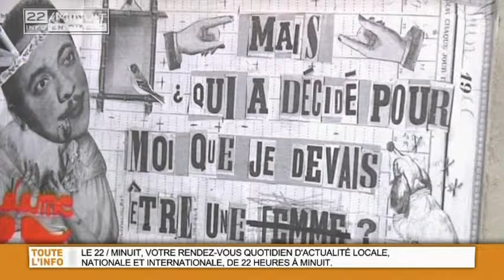Une artiste rhabille les murs de Montpellier!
Sites webs/blogs, copiez cette vidéo avec le bouton "Intégrer" !
Rencontre avec Madame, une artiste qui créé une oeuvre urbaine éphémère dans le quartier gare de Montpellier. Pour exploitation TV, droits réservés, nous contacter